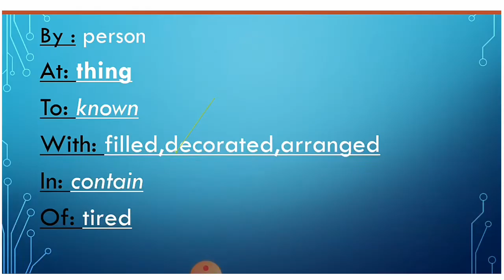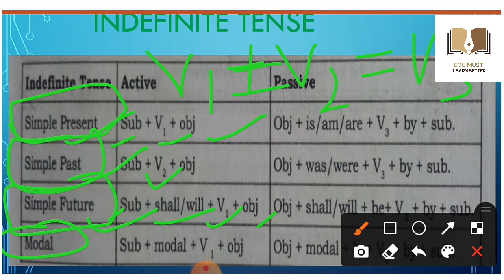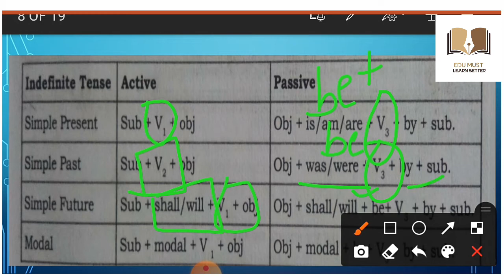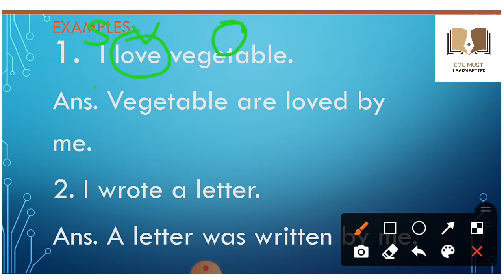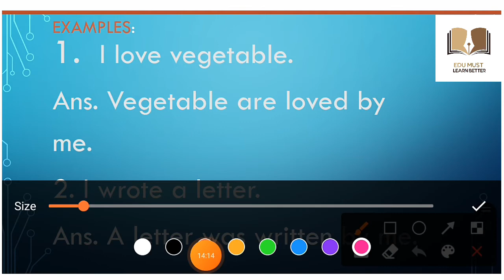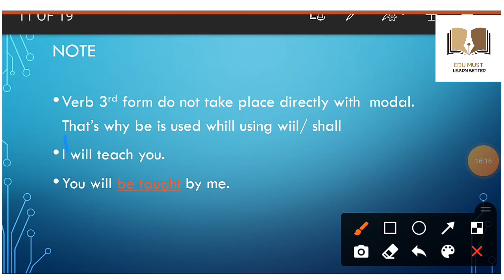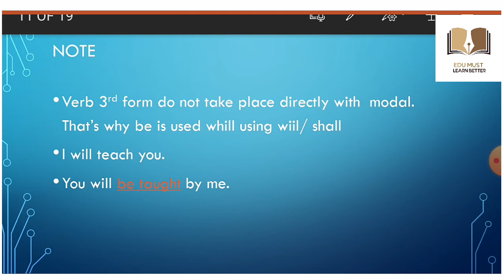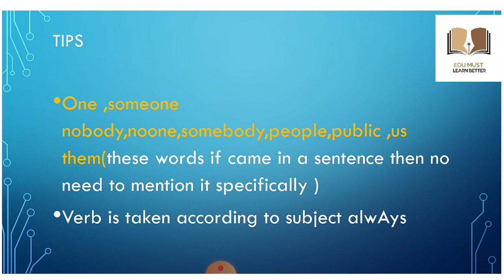Active and Passive Voice Part 1||Voice in English Grammar || for Kvs/Dsssb/ctet/master cadre/Pstet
IActive and Passive Voice Part 1||Voice in English Grammar || for Kvs/Dsssb/ctet/master cadre/Pstet
I welcome  you all on my channel edumust

Today we wll discuss about the voice  in detail this video will extended in  four parts for the convenience of students so that they can understand with proper understanding
voices are very important part of competitive as well higher class students
active passive voice are two aspects of voice

Video will be cover in hindi language for students

In this video we will talk in length about active passive voice

you tube